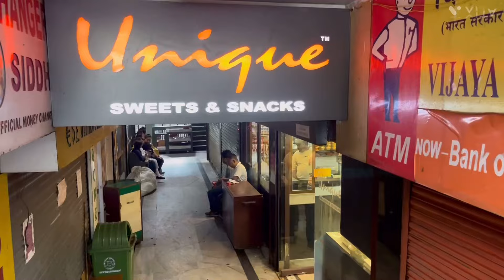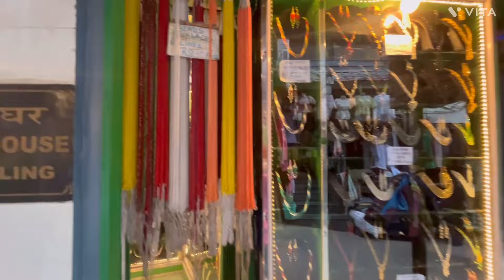Exploring Dargeeling market/Must visit Dargeeling in off season /Jinny’s amazing world 🌍/vlog Day 2